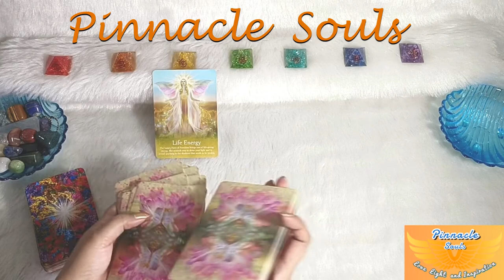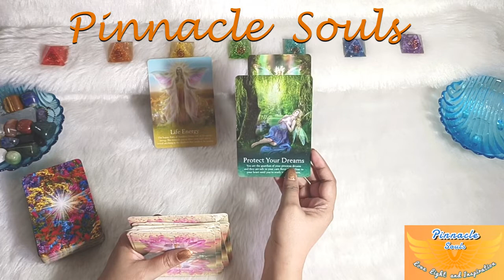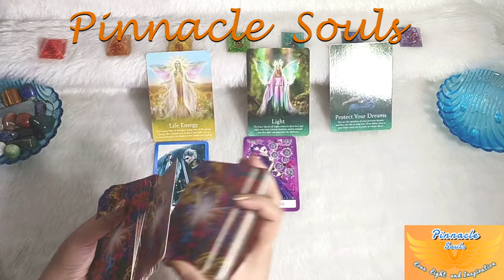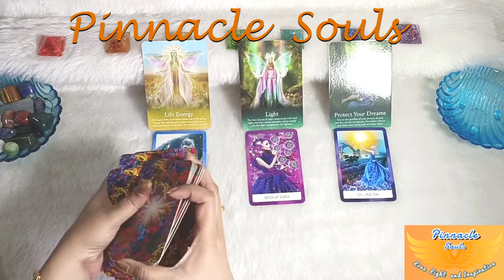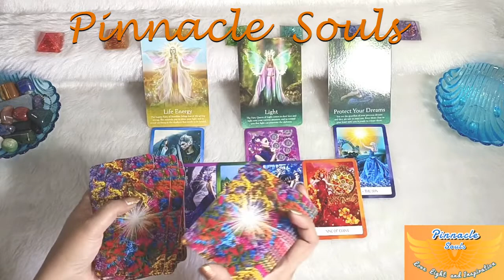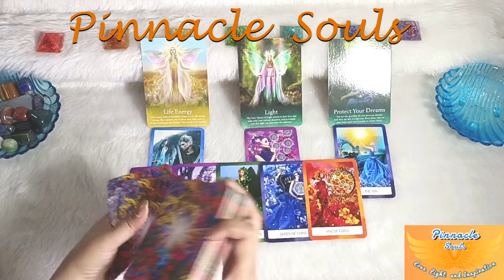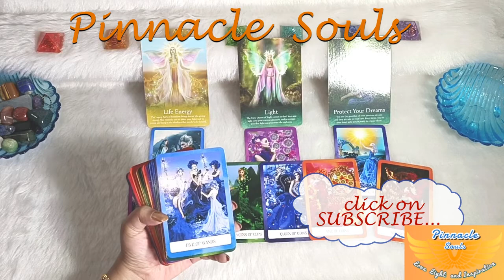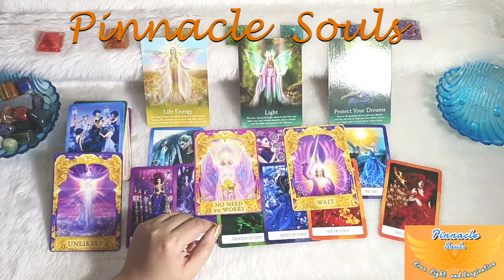AQUARIUS… PROTECT YOUR DREAMS FIND JOY HAPPINESS AND FREEDOM 🌈 JUNE 6TH TO 12TH READING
AQUARIUS… The creative mind of yours will bring in magic in the second week of June...!! These energies will continue until next week and will fill will with JOY and HAPPINESS 🤑 stick to the entire video for more insights and make the best use of this Wonderful Awesome Time... 🌞Wishing you Beautiful Day Ahead💝 Stay Blessed🙏

Earnest Appreciations,
Pinnacle Souls